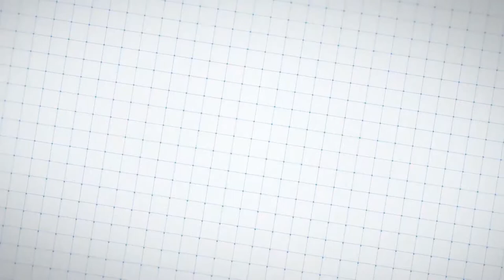ÇYDD BW 19 Mayıs Özel - Çağdaş Sporcular Ne Diyor?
Bu videoda yer alan Sporcular:
Ali Güneş, Ali Polat, Cem Karaca, Fatih Ceylan, Gökhan Arslan, Kaan Alkaya, Mehmet Ali Topal, Mehmet Öztürk, Yavuz Onuk

Bu Video "19 Mayıs Atatürk'ü anma, Gençlik ve Spor Bayramı" çerçevesinde ÇYDD Baden-Württemberg için özel hazırlanmıştır
Video yapım: Ramazan Kenar